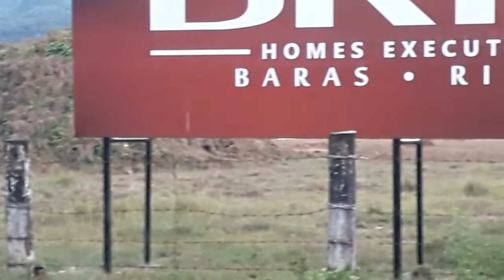Bria homes pinugay and executive update nov.21 2021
guys nakausap ko ung bantay doon sa site ung sa phase 1 dw malaki dw ang chance na ma turnover nxt year .
ung sa phase 2. 3. 4 naman land  clearing pa dw tska  ongoing pa cla sa paggawa ng drainage system tska mga kalsada sa loob ng subdivision uunahin dw muna mga kalsada para d cla mahirapan mag transport ng mga materials sa loob ng site .thanks